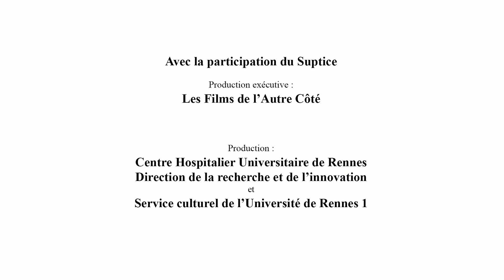"PLATANE"websérie de films institutionnels écrit et réalisé par sonia rostagni et Vincent MELCION N3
"PLATANE " websérie de films institutionnels  écrit et réalisé par sonia rostagni et Vincent MELCION épisode 3
avec melanie malhere,sonia rostagni, eddy del pino
 images et réalisation: Vincent MELCION ,son vincent pessogneaux ...